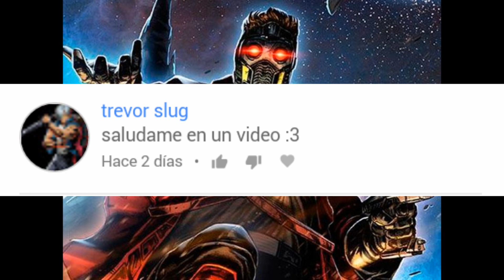Gastando 12 Manivelas de la Tristesa METAL SLUG ATTACK